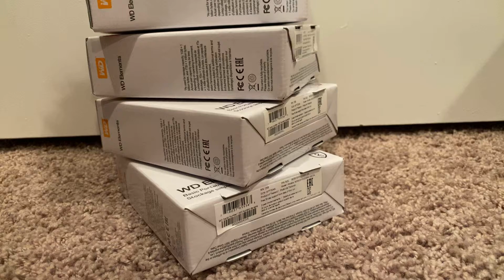Stack of Hard Drives